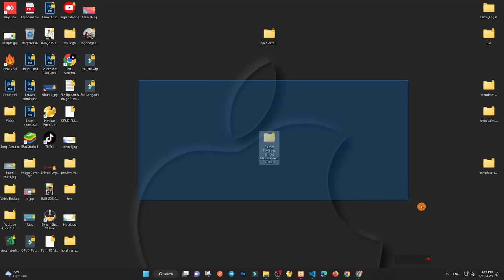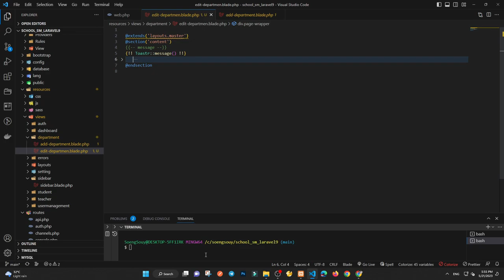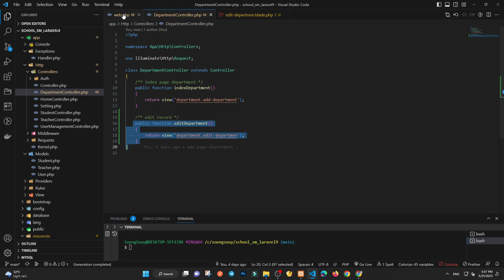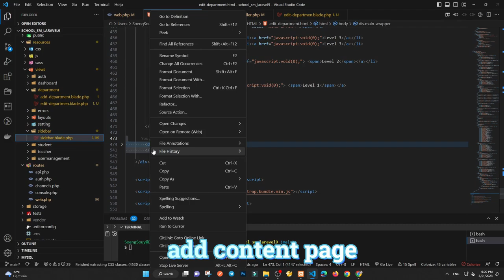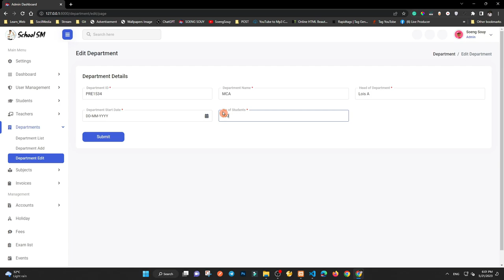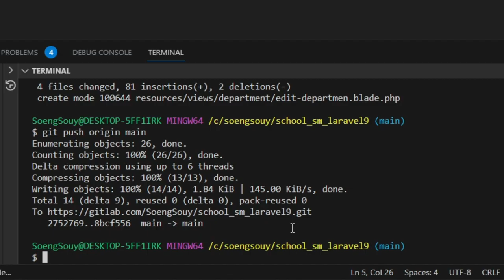Add page edit partment School Laravel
▸｜00:00:00｜Intro my cover video
▸｜00:00:13｜Run project
▸｜00:01:06｜Add page view blade
▸｜00:01:58｜Add function for view page
▸｜00:02:40｜Add active in the sidebar menu
▸｜00:04:00｜Add content page
▸｜00:04:40｜git add.,git commit,git push
Follow Soeng Souy on:
Enjoying the content?